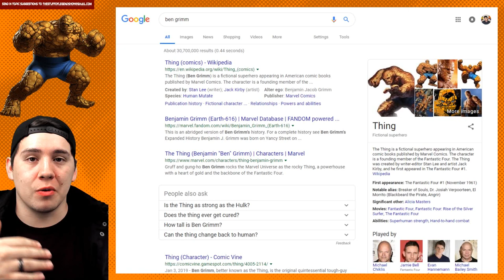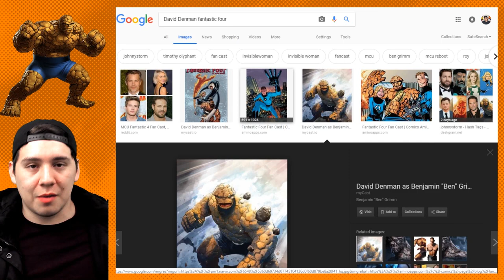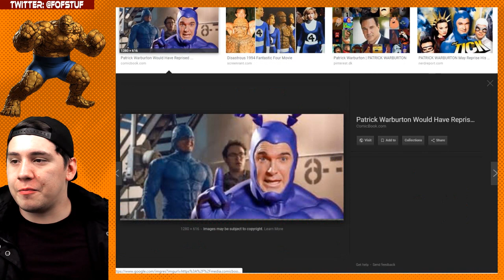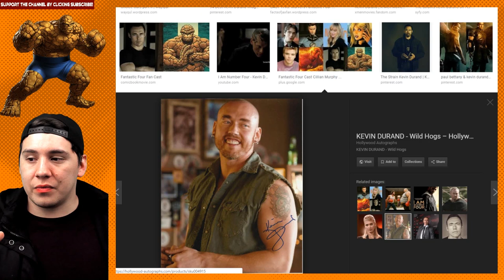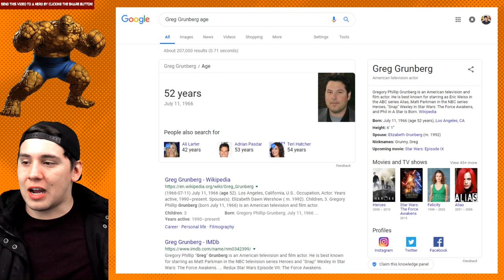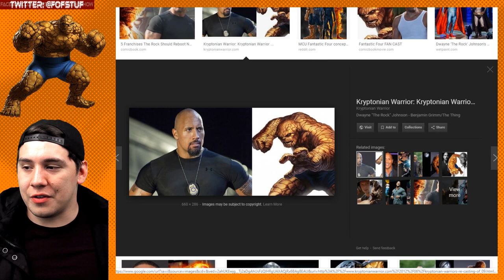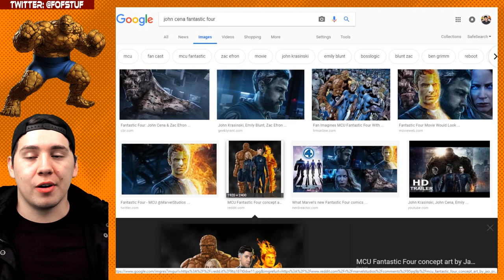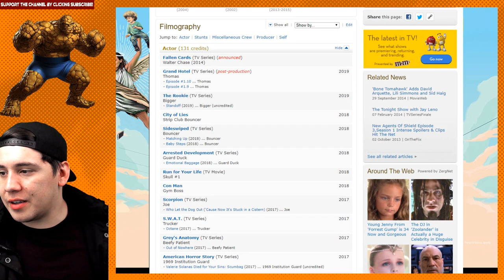MCU Fantastic Four Fancasting #4 Ben Grimm The Thing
Who did YOU like best on my list of actors to play The Thing?

Is there an actor You like for the role that I didn't think of?

Let me know down below in the comments!

Timestamps for Ben Grimm / The Thing
02:46 David Denman
05:05 Will Arnett
07:35 Patrick Warburton
09:01 Kevin Durand
11:58 Greg Grunberg
16:01 Bonus - Dwayne Johnson
17:54 Bonus - John Cena
19:48 Bonus - Terry Crews
21:35 Bonus - Brandon Molale